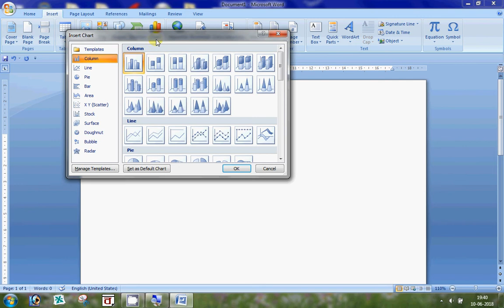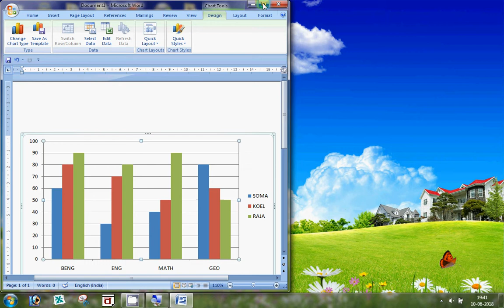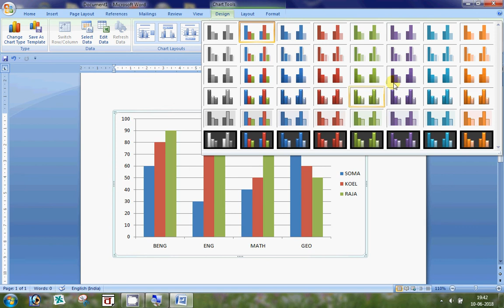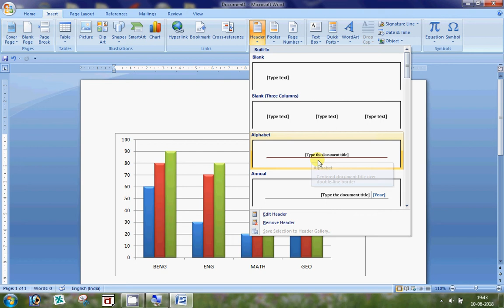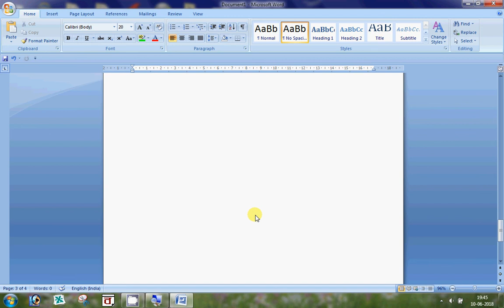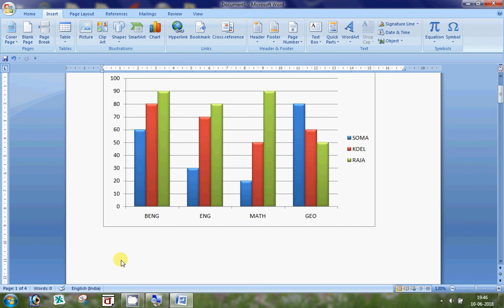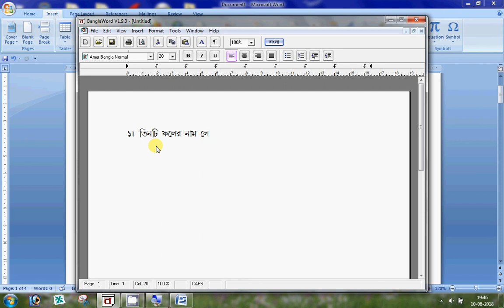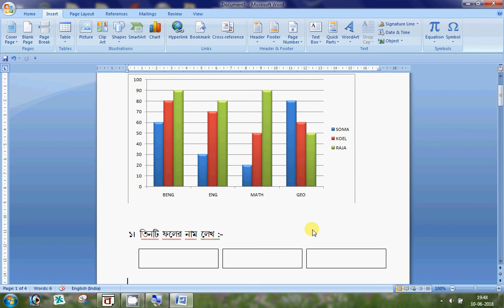MS Word In Bangla. "Learn MS Word" Part-5. "Computer Bangla".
This channel is made for help people. It is a computer Education and learning Platform.